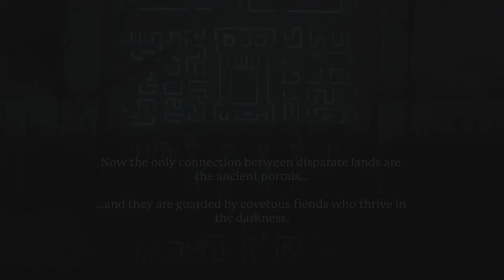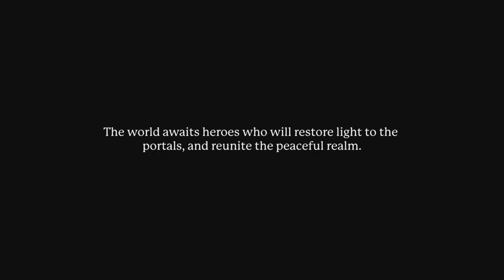Portal Knights:Gold Throne Edition [PS4 Warrior AMXLP1] ep 1: Draw Sword! pt 1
I'm 500% not done with my Mage character.

If you see me play the Warrior I'm not done with my Mage character. Never.
If you see me play the Mage I'm not done with the Warrior character. Never.

Simple.